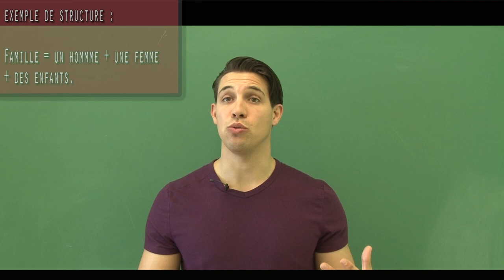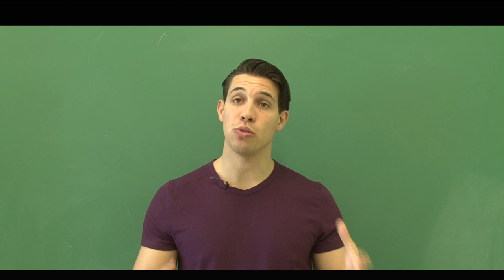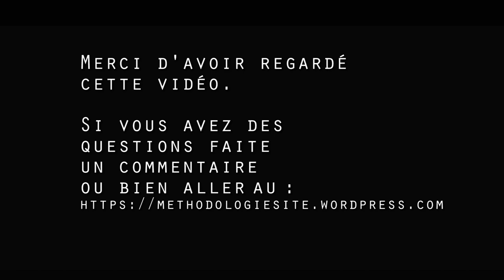DE LA STRUCTURE AU DESTRUCTRALISME ? STRUCTURALISME #2 (FRENCH THEORY)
Voici une petite vidéo qui vous introduit au Destructuralisme (French Theory) qui est une branche du structuralisme.
destructuralisme = destructurer = changer la structure

Savoir se situer dans un courant de pensé évite les erreurs de cohérence de votre texte, surtout dans les différentes parties : revue de la littérature, méthodologie, analyse.

Par exemple: si vous faites le choix d’être un destructuraliste avec comme objet de recherche «la famille», votre revue de littérature sera composer a 90% d'articles et  de livres produit par des d'auteurs destructuraliste.